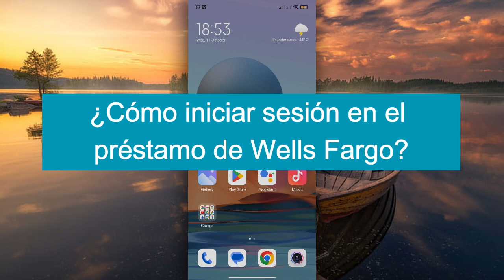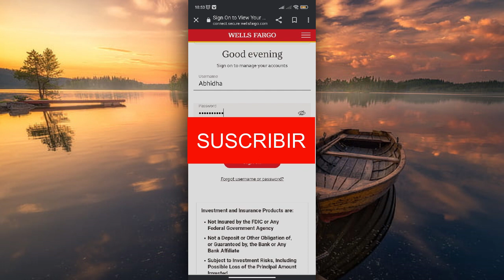Inicio de sesión en WellsFargo: Cómo iniciar sesión en la cuenta de préstamos de Wells Fargo en lín